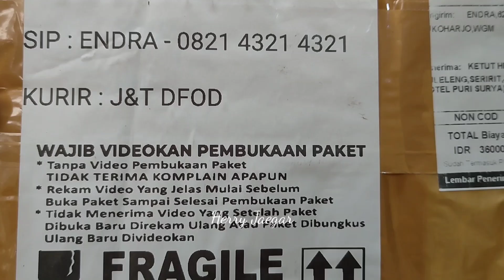PESANAN BPK FIKI ROYYAN || RTXX TAC